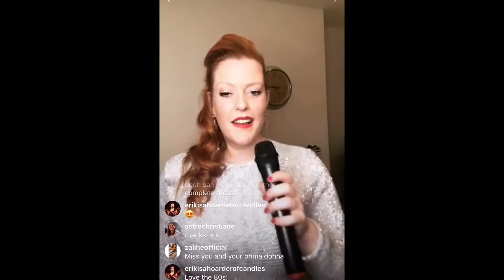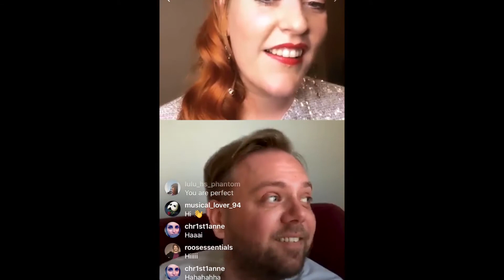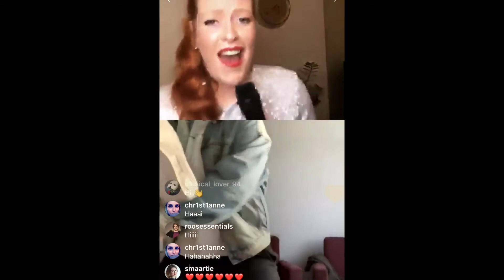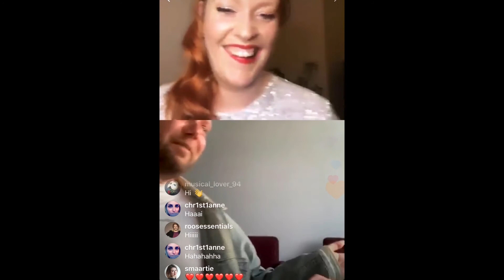Your 15 Minute Call Episode 5 - Fabulous Friday - with Britt Lenting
Episode 5 of ' Your 15 minute Call'  10/5/2020

Musical Monday
Tempo up Tuesday
Wishful Wednesday
Together Thursday
Fabulous Friday